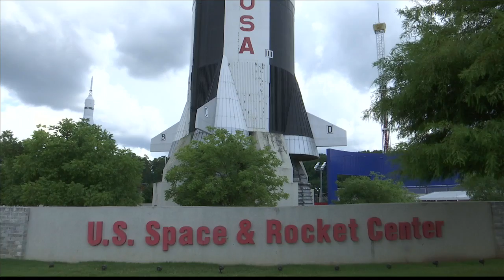U.S. Space and Rocket Center ready to blast off fireworks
The sky will light up on the 4th of July at the U.S. Space and Rocket Center, not with rockets but for one of the city's biggest fireworks display.